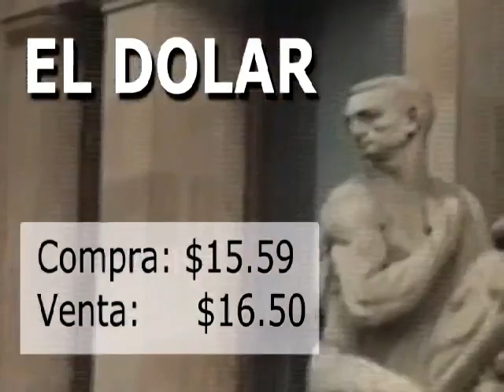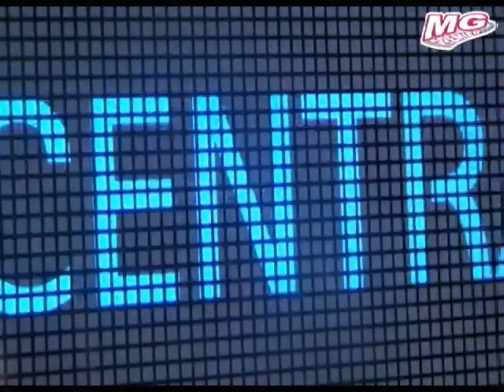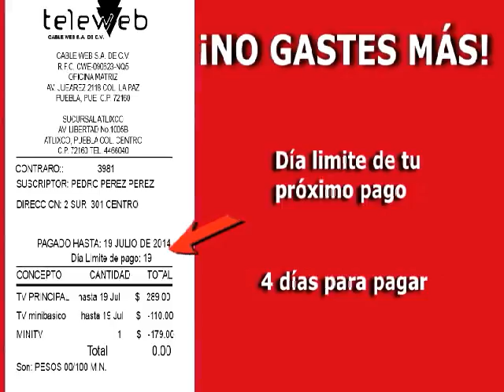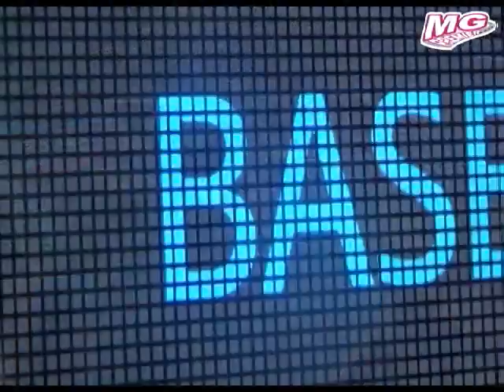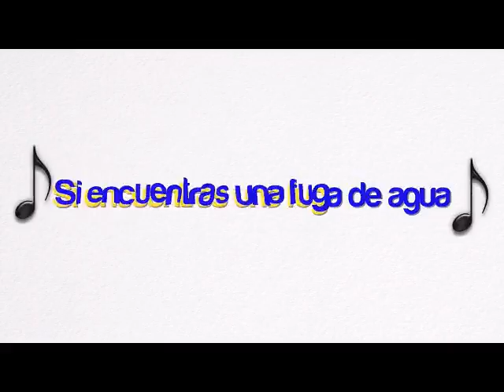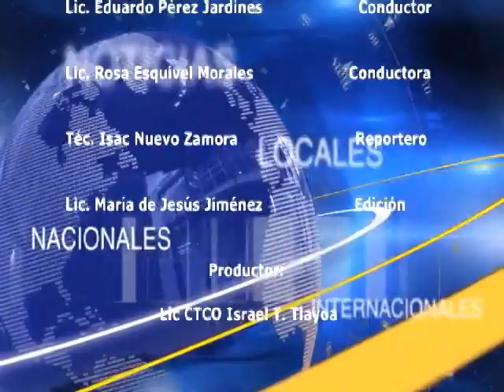Las noticias de la tarde 10 Agosto de 2015 Atlixco Puebla Teleweb